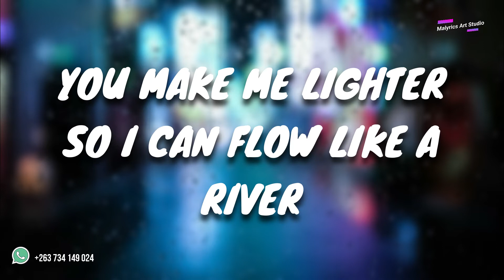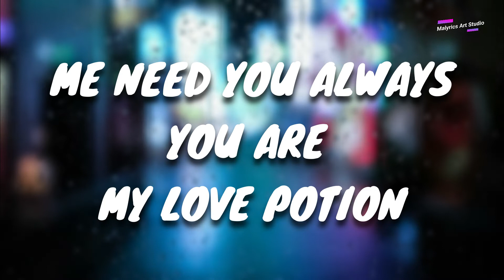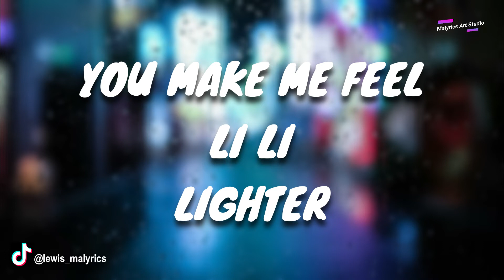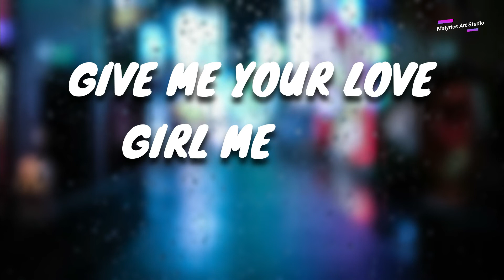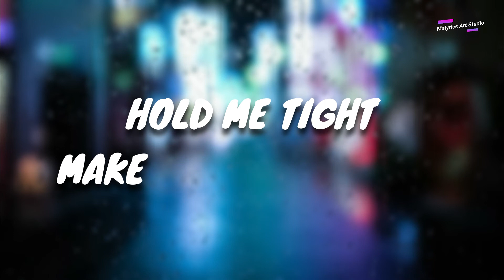Expatel ft Shenseea - Lighter Refix Lyric Video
The Lyric Video for Lighter Refiix By Expartel

Song Prod by Madzimabo Records
Edited by Malyrics Art Studio